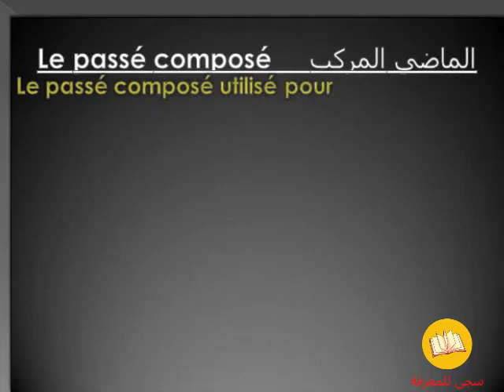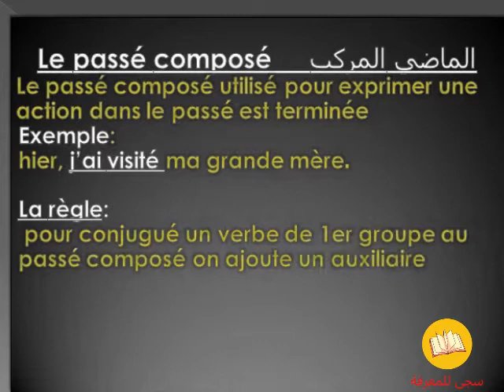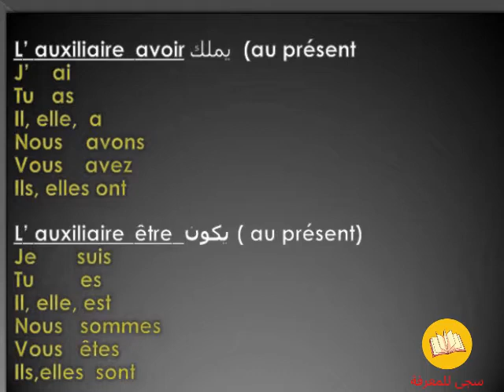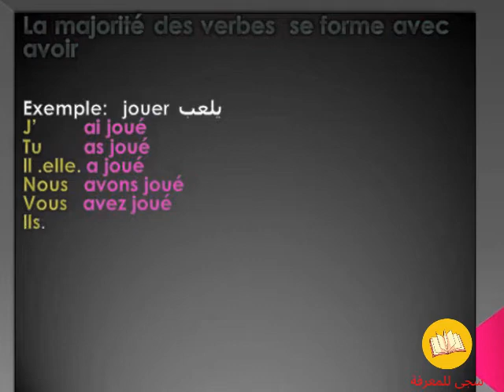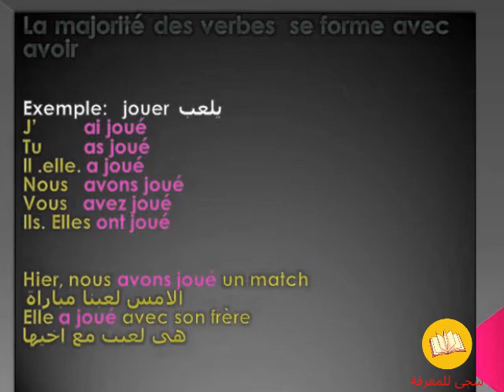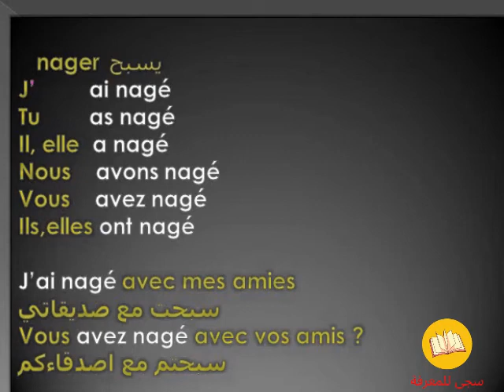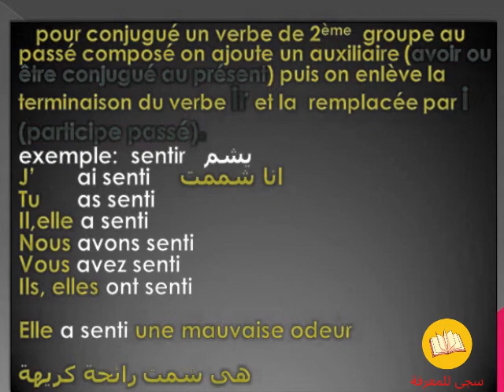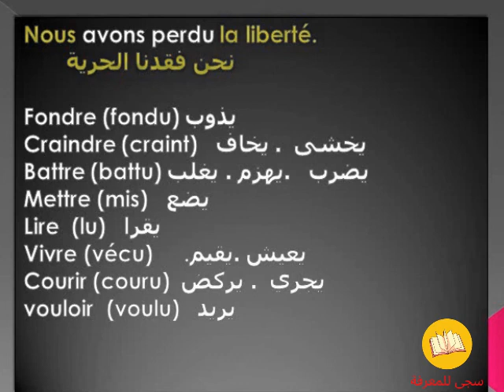la conjugaison au passé composé_تصريف جميع الافعال في الماضي _درس 17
سابقا تعرفنا على التصريف في الحاضر والمستقبل واليوم سوف نتعرف على الماضي المركب.ارجو مشاهدة الفيديو للاخير لكي تفهمو التصريف جيدا

ضمائر الاشارة بالفرنسيةles pronoms démenstratifs درس 25

صفات الاشارة بالفرنسية les adjectifs démonstratifs درس 24

الالوان بالفرنسية les couleurs en français

التحية بالفرنسيةla salutation en français

المؤنث والمذكر بالفرنسية_féminin et masculin

كيفية قراءة les syllabes ille.illa.ail.eil الدرس 7

le vocabulaire
la grammaire
la conjugaison
les formes des phrases
les adjectifs
les pronoms
les adverbes